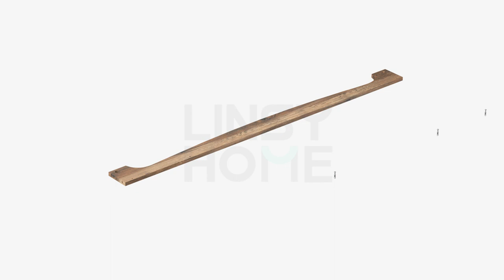LINSY HOME Wooden TV Stand with Storage - Instruction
Sturdy Construction & Charming Detail - This farmhouse TV stand is constructed of 2 extra wooden support base from bottom to ensure long-lasting stability and large weight capacity. Max weight capacity is 360lbs in total.
Say Goodbye to Messy Media Center - Middle shelf and side cabinets with height adjustable panels provide flexible storage options for your entertainment accessories. As well as 2 layers cabinet with glass doors provides display space for any other home décor.
Dimensions - 15.4''D*58''W*22''H. LINSY HOME Farmhouse TV Console Table supports for television up to 65 Inches for a comfortable viewing experience while keeping TVs stable.
Premium Material - Crafted with eco-friendly manufactured wood makes the TV stand easily wiped clean. The exquisite sealing process gives it waterproof surface and smooth texture while making it long-lasting.
Cord Management - Both 2 layers of cabinet constructed cable cutouts from the back for stowing away cable extras. Choose the best configuration to store your media and collectibles in handsome style.
Chic Rustic Style - Designed with oak wood grain and glass doors, combining a modern and traditional farmhouse style and adding a touch of farmhouse charm to your entertainment space, suitable for different styles of furniture in your living room and bedroom.
Hassle-free Purchase - Comes with step-by-step instruction, assemble tools and anti-falling kit. We provide satisfactory customer service, get in touch with us if you run into any issue.